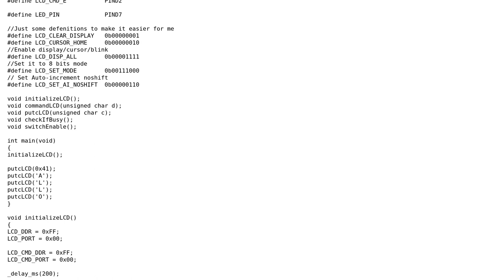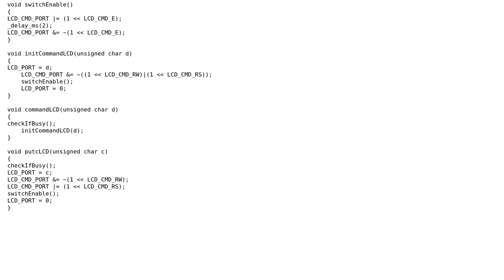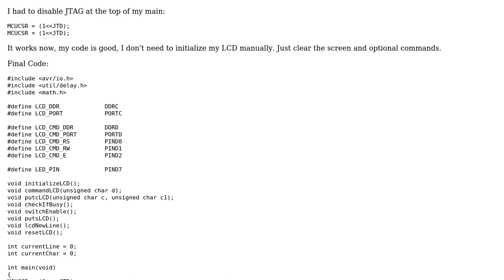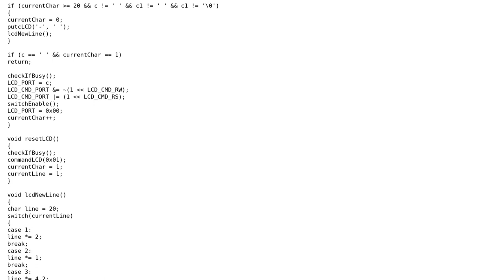Electronics: Atmega32 + LCD displays nothing (2 Solutions!!)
Electronics: Atmega32 + LCD displays nothing

With thanks & praise to God, and with thanks to the many people who have made this project possible! You are responsible for your own actions.